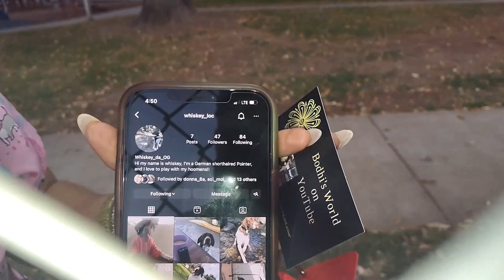Laws Were Probably Broken During This Time At The Dog Park